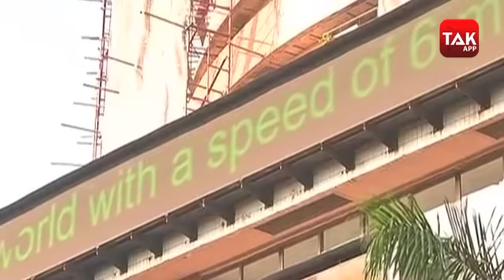YES BANK के ग्राहकों को बड़ी राहत! | Biz Tak